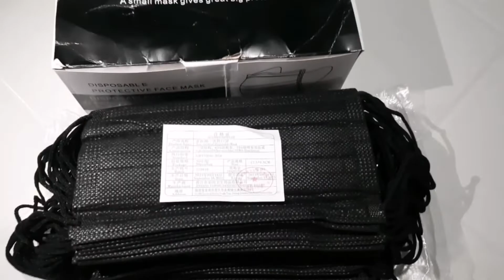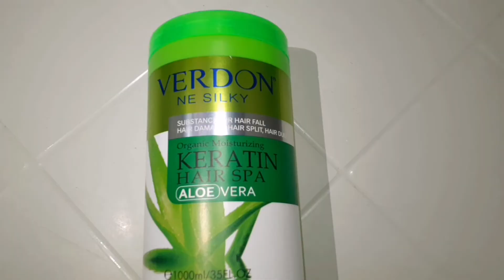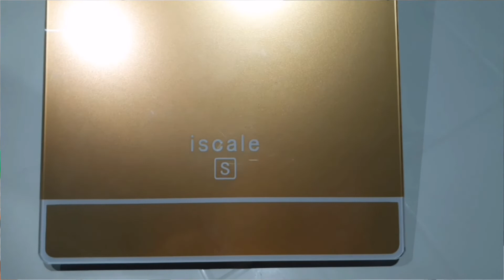SHOPEE UNBOXING + haul (11.15 payday sale) | Jhea Delgado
HI GUYS! PAYDAY SALE NA NAMAN!
if may want kayong products sa mga pinurchased ko, feel free to click the link below and enjoy shopping!